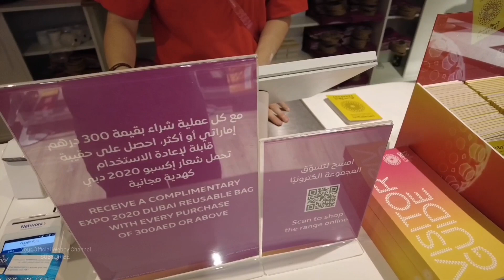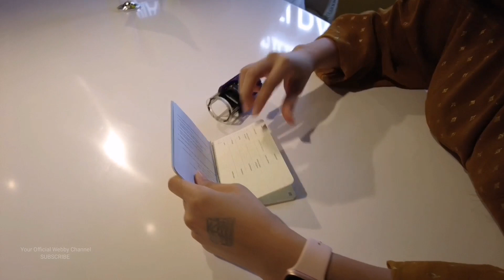Expo Dubai 2020 Passport | I bought an Expo Passport Only here in Official Store Expo 2021 🇦🇪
I bought an Expo Passport Only here in Official Store Expo 2020 Dubai

I am not yet a professional vlogger, so "no bashing" 😁